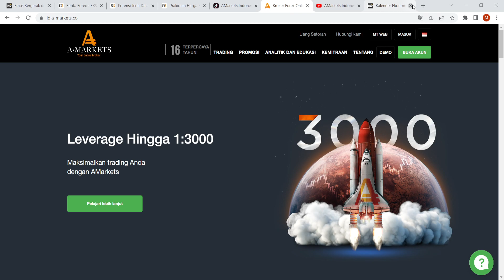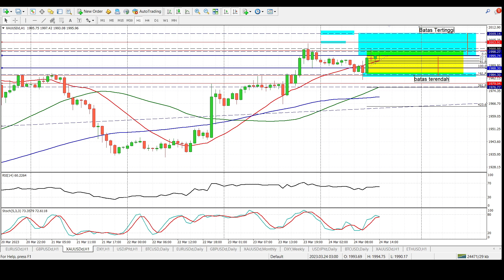Jeda Dalam Kenaikan Suku Bunga The Fed. EMAS Peluang Terbang Tinggi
Untuk kedua kalinya minggu ini pada hari Kamis, harga Emas naik di atas $2.000. Emas Mendapat Dukungan dari Meningkatnya Minat pada Aset Haven di Tengah Krisis Perbankan yang Sedang Berlangsung.

Rentang Harian Gold : 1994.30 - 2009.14